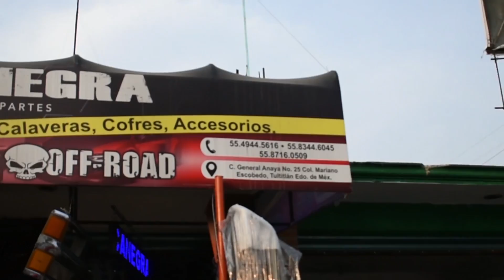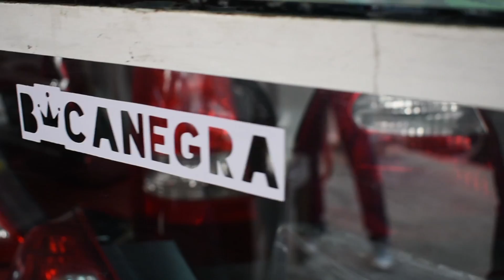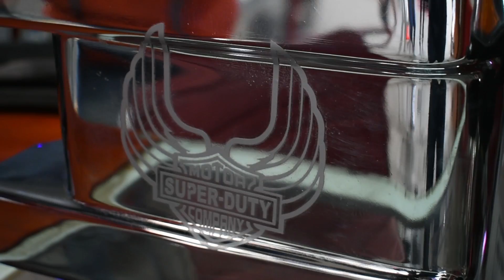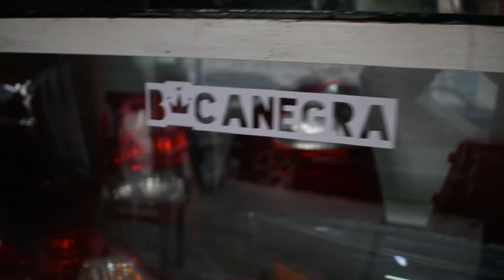SE VE MAL ASÍ | PANCHO RU JETTA MK3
NUEVOS ACCESORIOS AL PANCHOMOVIL Y DIO UN CAMBIO CERDÍSIMO! TIENES QUE VERLO!

REDES AUTOBOUTIQUE BOCANEGRA

ALANS PHOTOGRAPHY